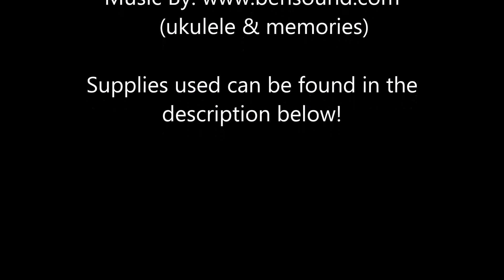Watercoloring - Altenew Build-a-Flower Anemone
Coloring with Gansai Tambi Watercolor using the Altenew Build-a-Flower Anemone stamp set.

• Silver Brush 3000S-6 Black Velvet Short Handle Blend Squirrel and Risslon Brush, Round, Size 6

• Silver Brush Black Velvet Series Brushes (Size: 8) - Round (3000S) 1 pcs sku# 1836728MA

• Tombow Mono Permanent Adhesive Refills, 3 Pack (62207) & Tombow MONO Permanent Adhesive Applicator, 1/3-Inch by 472-Inch (62106)

♥ ♥ LINKS ♥ ♥